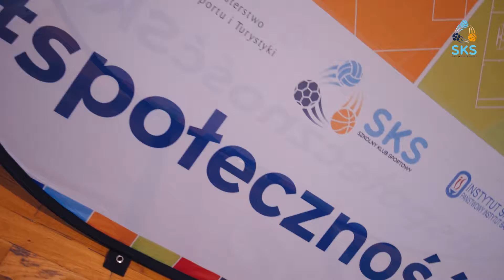SKS-owe Mikołajki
Tak właśnie wyglądały Mikołajki z programSKS❗🎅
Bo w końcu każda okazja do aktywnego spędzania czasu jest dobra.
Cieszymy się, że mogliśmy spędzić ten dzień razem! 😍